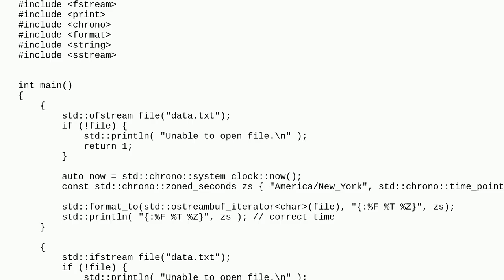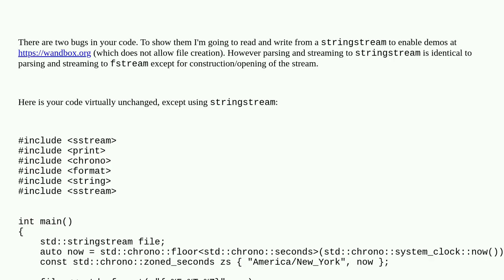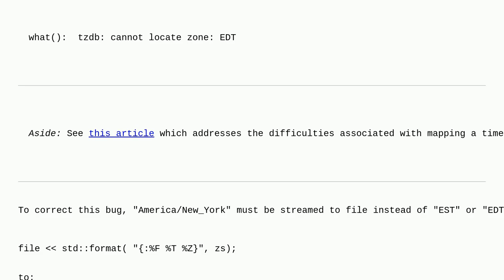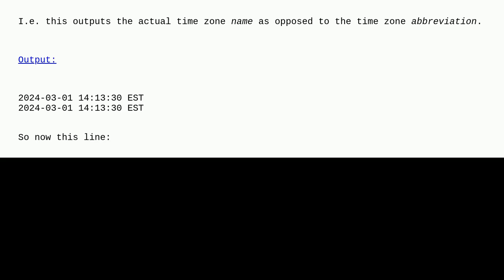How to write/read std::chrono::zoned_seconds to/from a stream using chrono::parse?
A special thanks goes out to the community

  fstream c++-chrono datetime-format c++23 c++